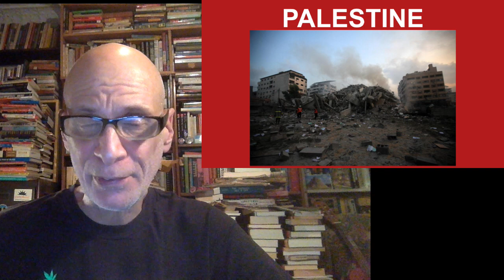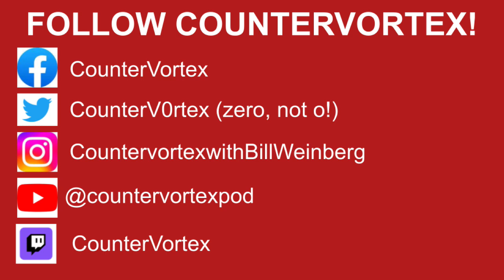CounterVortex Weekly Report 12/30/23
In This Episode:

1. PALESTINE: Girding for a long war in Gaza
2. PALESTINE: West Bank tips deeper into crisis
3. RED SEA: Houthis vow to continue attacks on Red Sea shipping
4. YEMEN: Houthis 'weaponize water' in siege of Taizz
5. PLANET WATCH: COP28: landmark deal, or messy compromise?
6. COUNTERVORTEX: New Vlog and Email Newsletter
7. THE CARIBBEAN: Podcast: geopolitics of the Essequibo dispute
8. CANNABIS: Biden expands pardons for federal cannabis charges